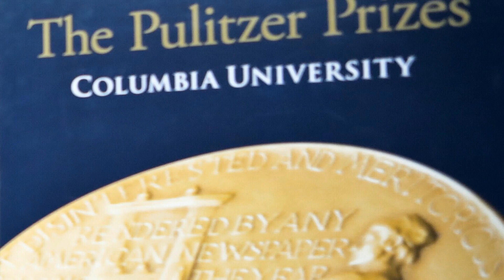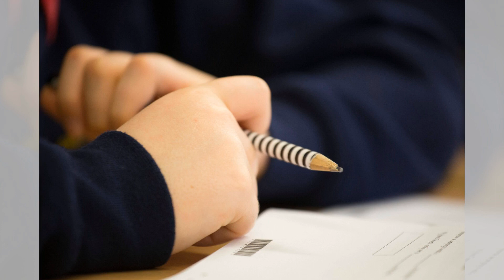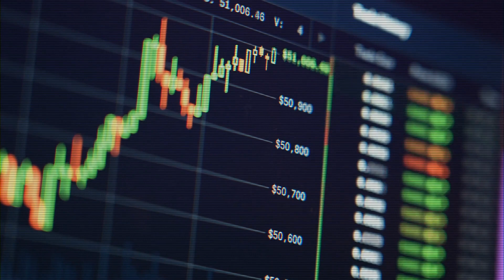《埃隆·马斯克传》中得出的四个要点; 传记作家承认暗示SpaceX负责人阻止乌克兰无人机袭击的说法是错误的; 特拉斯的疯狂计划"拯救西方"（拯救谁呢 - 她自己吗？）: 讀書簡報 - 20230913